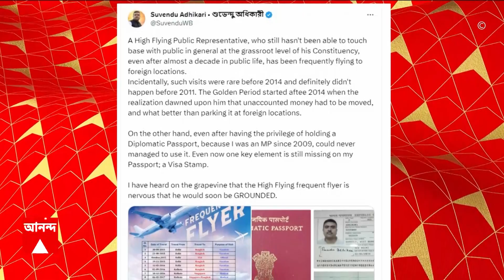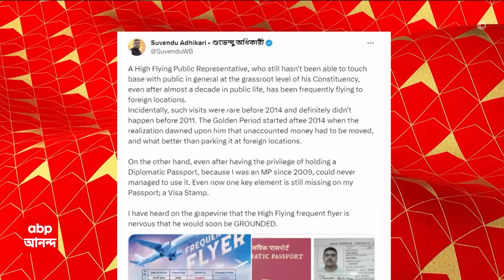Suvendu Adhikari : ইউরোপ তো দূরের কথা, ঢাকা-কাঠমাণ্ডু পর্যন্ত যাইনি : শুভেন্দু । ABP Ananda Live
ABP Ananda Live  :বিরোধীদের 'ইন্ডিয়া' জোটকে আক্রমণে শুভেন্দু (Suvendu Adhikari)। 'কংগ্রেস-সিপিএম (Congress-CPM) গ্রুপ ফোর টোয়েন্টি। পাটনা-সহ বিভিন্ন জায়গায় বৈঠকের পরে সিপিএম-কংগ্রেসের বিশ্বাসযোগ্যতা তলানিতে ঠেকেছে। তিনমাসের ব্যাবধানে ধূপগুড়িতে (Dhupguri) তাদের ৬% ভোট কমেছে। এখনও যেটুকু ভোট কাটছে, তৃণমুলকে সুবিধা করে দেওয়ার জন্য, সেটাও আগামীদিনে নেমে যাবে', আক্রমণে শুভেন্দু অধিকারী।